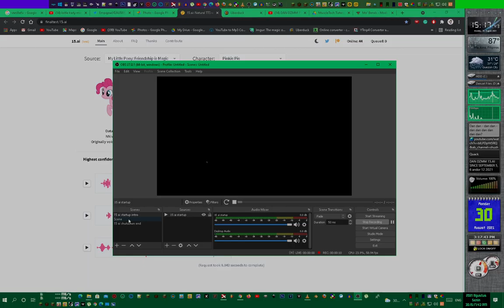xankfong ai tata pinkie pie noviembre [15.ai]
for Denzel Abaya Since September 5, 6 and/or 12 2021 [FIXED UPDATED]

15.AI UPDATE: 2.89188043e14 SOURCES - 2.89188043e14 CHARACTERS
99+ HOURS [SINCE SEPTEMBER 5 6 AND/OR 12]

TATA